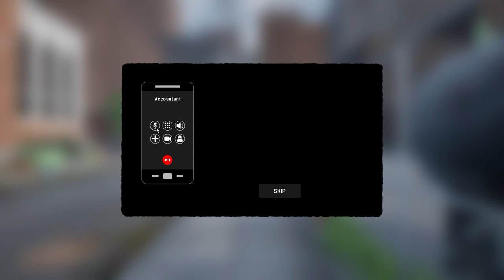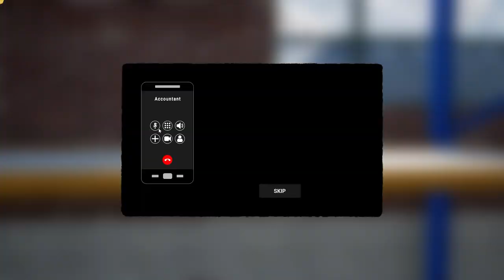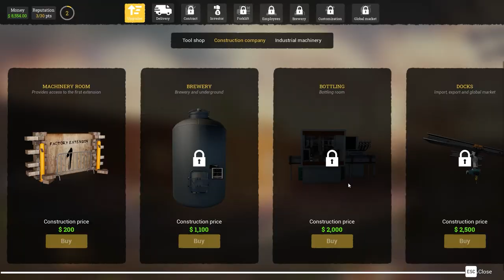Beer Factory Gameplay | Let's Try | PC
Playing and trying Beer Factory game with high quality settings with game commentary, on PC.

Manufacture usually requires a production line, some resources, storage options, and transportation. In Beer Factory, where your goal will be to produce beer, you will need to import and store the raw materials, refine, brew in tanks, store beer, bottle it and finally send it to the client.

GENRE: Indie, Simulation
DEVELOPER: AKEL
PUBLISHER: CreativeForge Games, PlayWay S.A.